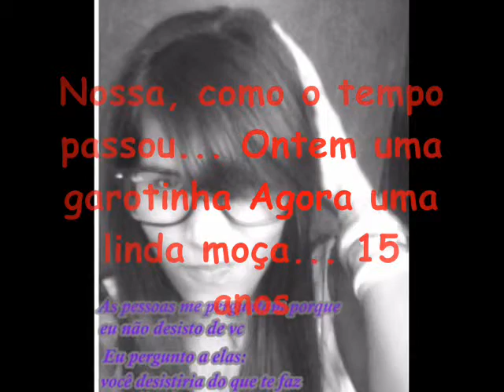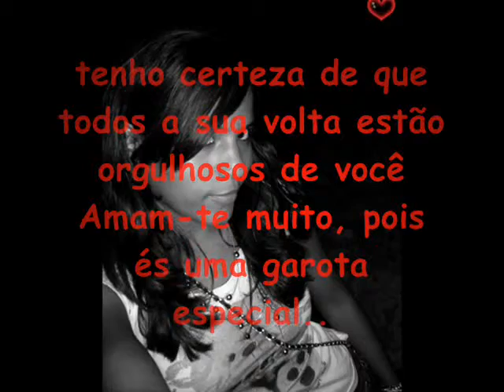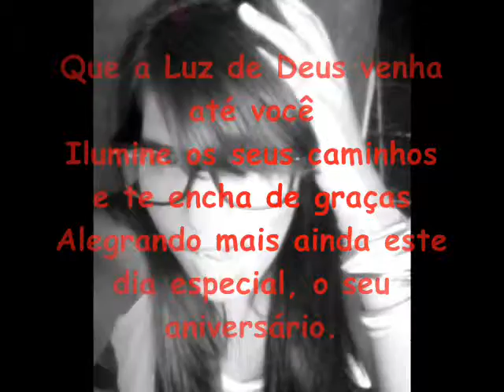Parabéns Vitoria!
Aniverssario!